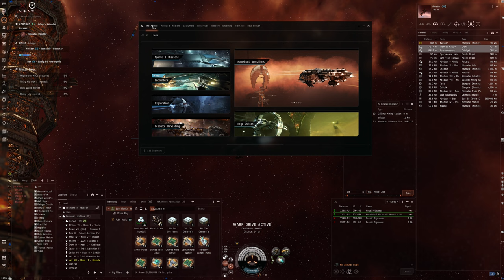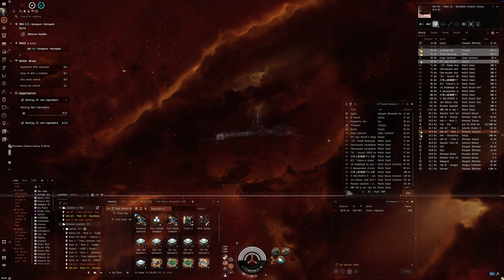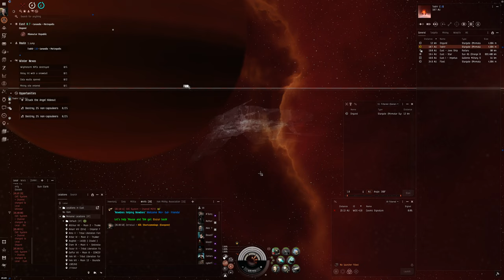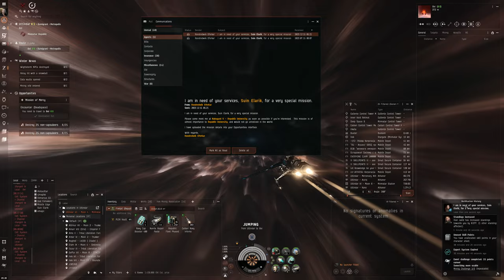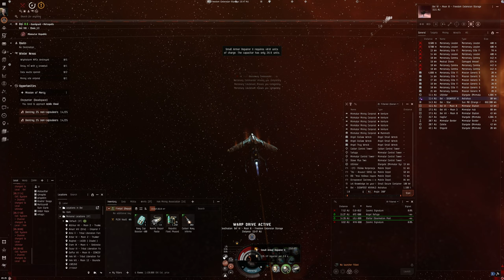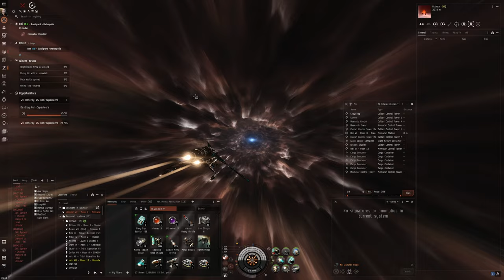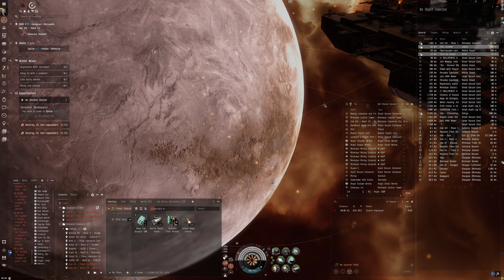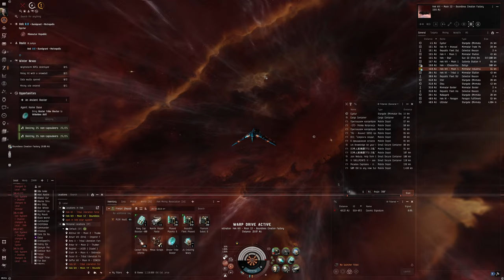Hello World: EVE Online Alpha Experience, Day 501